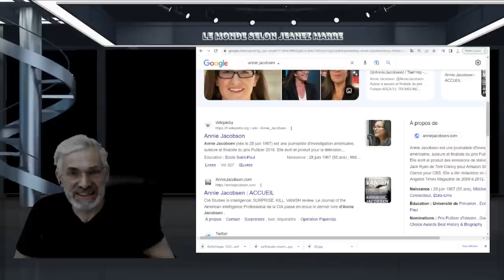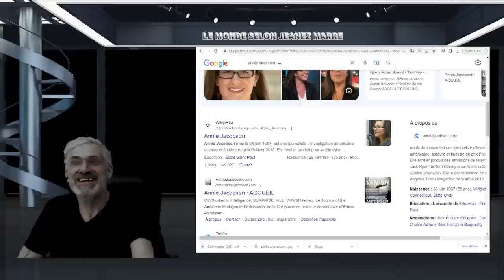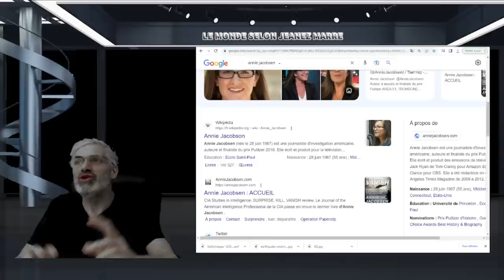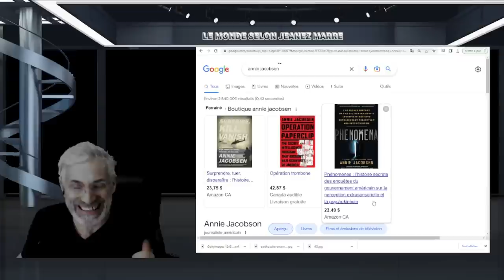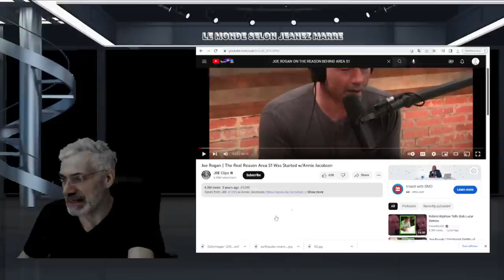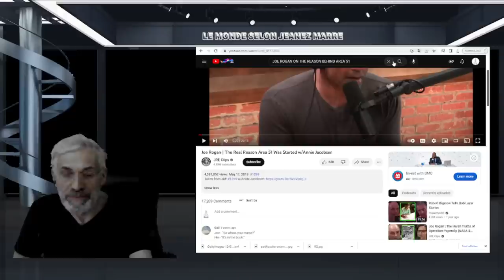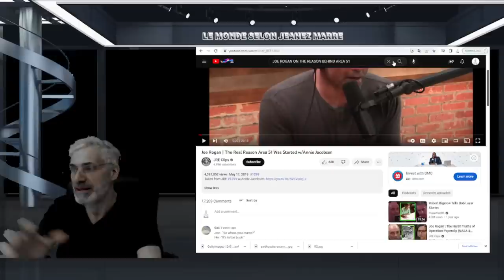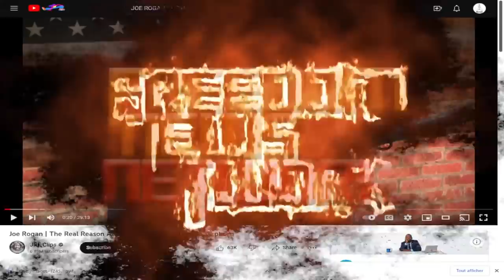WOW;DU GROS, DU TRÈS GROS; OUI L'ÉVÈNEMENT DE ROSWELL À BIEN EU LIEU;ÉCOUTEZ ÇA ;C'EST INCROYABLE.